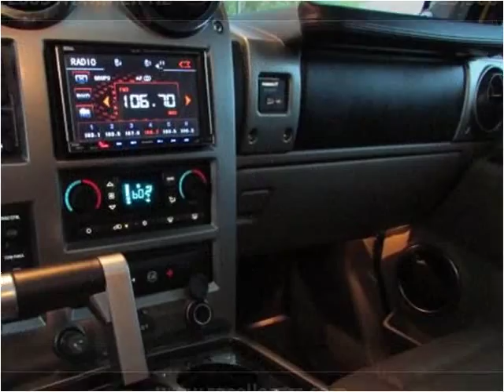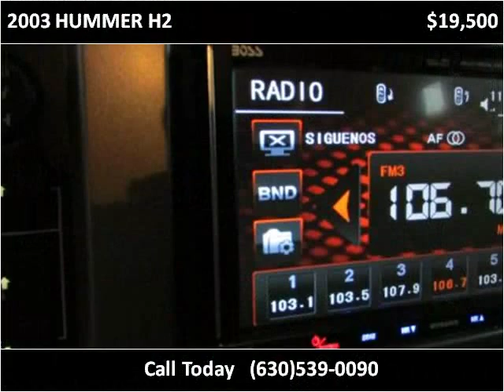2003 HUMMER H2 Used Cars Roselle IL